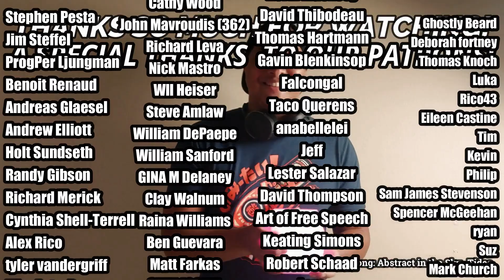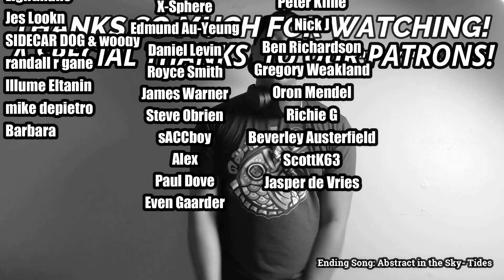Gentle Giant- The Runaway (REACTION//DISCUSSION)